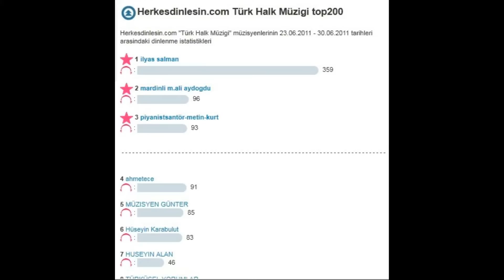ZORUNAMI GiTTi GARDAS